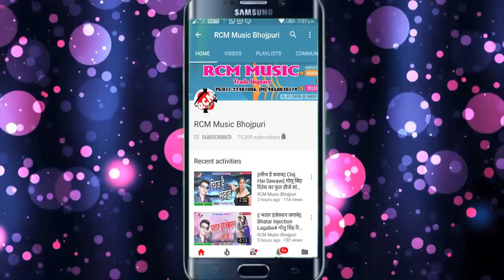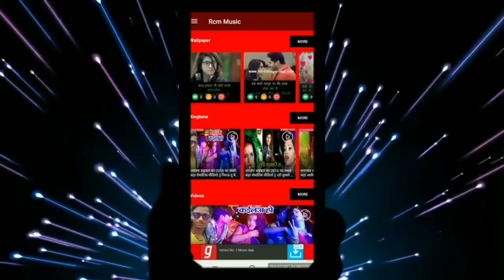Raja Singh का 2019 का सबसे बड़ा आर्केस्टा सांग || दुनू फुलवाना बढ़ गईल बा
Title: Duno Fulawana Bad Gail Ba
Singer: Raja Singh
Lable: RCM Music
Lyrics: Santosh Bhatnagar
Video Director:
DOP: